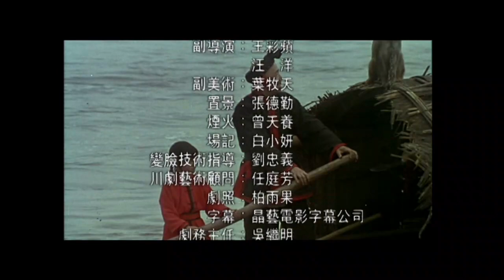Le Roi des Masques (1998) de Wu Tian-Ming. (Version originale sous-titrée)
Superbe film à découvrir sans plus attendre pour peu que soyez un adorateur du cinéma et (ou) de la culture asiatique !
* Tourné en 1994 et sorti sur nos écrans en 1998

Synopsis
Dans une province chinoise au début des années 1930, un vieux maître de l'Opéra, montreur de masques,  exerce son métier avec tant d'habileté qu'on le surnomme "le roi des masques". Parce qu'il doit transmettre son art à un héritier mâle mais qu'il a perdu son fils, le vieil homme est alors à la recherche d'un garçon et achète Gouwa, huit ans, vendu par les siens.
L'affection grandit entre le vieil homme et l'enfant mais Gouwa cache un terrible secret...

Distribution
Xu Zhu : Wang
Zhou Renying : Gouwa
Zhao Zhigang : Lian

Récompenses
Prix du public au Festival international du film de Canberra (en) (Australie, 97)
Meilleur film, meilleur acteur (Xu Zhu) et meilleure actrice (Zhou Renying), Festival international Carrousel (Canada, 97)
Meilleur acteur (Xu Zhu), Festival du film de Fajr à Téhéran (Iran, 98)
Prix CICAE et Tulipe d'Or pour Wu Tianming, Festival d'Istanbul (Turquie, 97)
Meilleur réalisateur asiatique (Wu Tianming), Festival de Singapour (97)
Meilleur réalisateur (Wu Tianming) et meilleur acteur (Xu Zhu) au Festival de Tokyo (Japon, 96)
Prix des enfants (Wu Tianming), Week-end international du film de Würzburg (de), (Allemagne, 99)
Chèvre d'Or (Wu Tianming), Festival international de films pour enfants, Poznan (Pologne, 98)